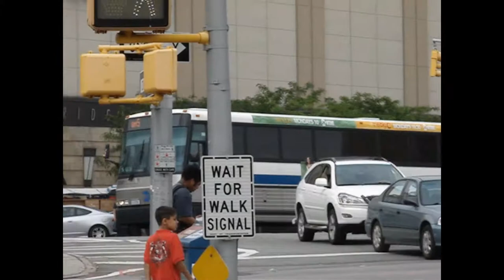MTA NYC Railfanning/Busfanning - June 12, 2011 (part 2)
Here is part 2 of various videos taken on June 12, 2011, featuring the Queens Blvd Line (E, F, R trains), some MTA NYC Bus/MTA Bus action at Woodhaven Blvd & Queens Blvd, the Myrtle Ave Line (M trains), the Canarsie Line (L trains), lots of MTA NYC Bus action at the Rockaway Parkway L train station, the Brighton Line (Q trains), and the 8th Ave Line (A trains)! Retired MTA NYC Orion International Orion 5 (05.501) and Nova Bus RTS-06 (T80206) buses are shown running, as well as the Brighton Line during a station renovation project.